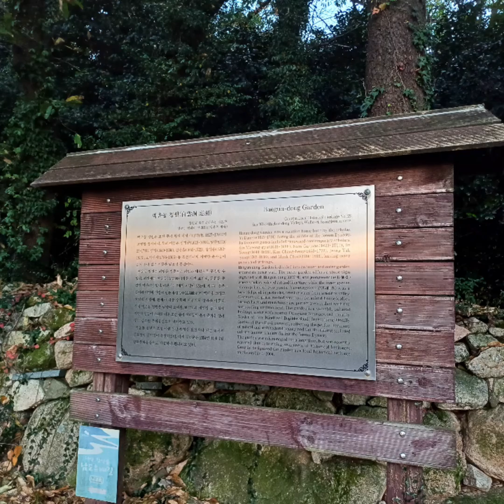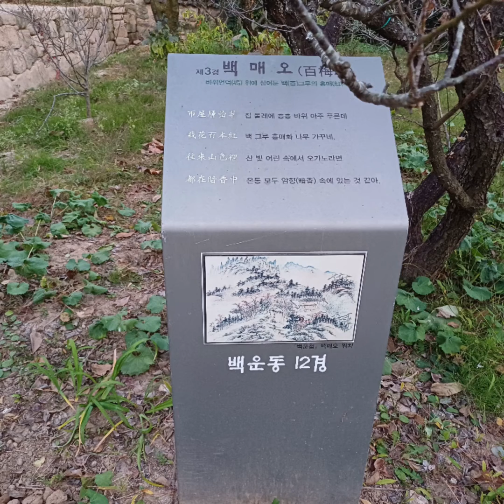강진월출산달빛길 아나운서김영숙TV 아름다운세상